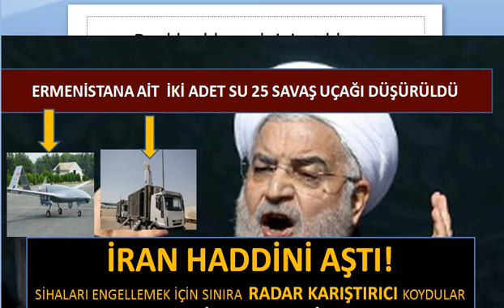İRAN H.ADDİNİ AŞTI FİZÜLİ AZAD OLDU RUHANİ SINIRA RADAR KARIŞTIRICI YOLLADI 2 E.RMENİ UÇAĞI V.URULDU